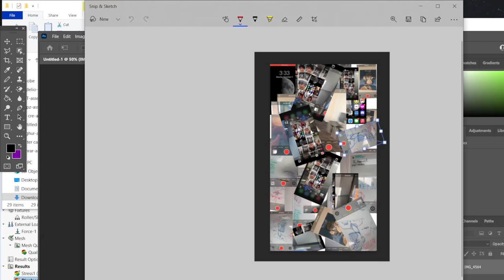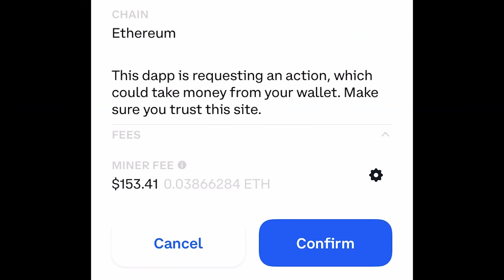Selling a screenshot as an NFT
the nft (ill personally insult your financial decisions if you buy it. if it hits $69K ill eat a fruit)

this is truly an ethereum cryptopunk bored ape yacht club lazy lion screenshot nft moment